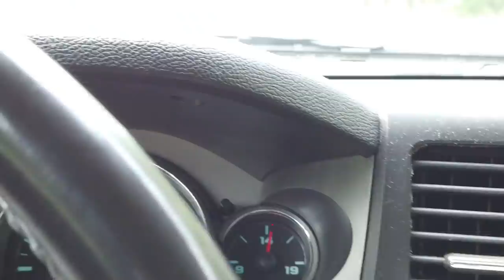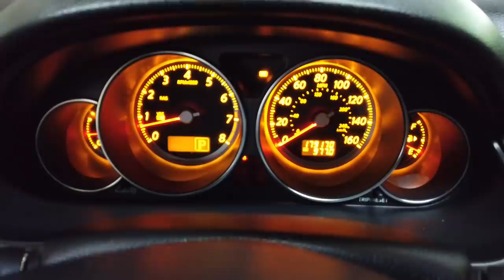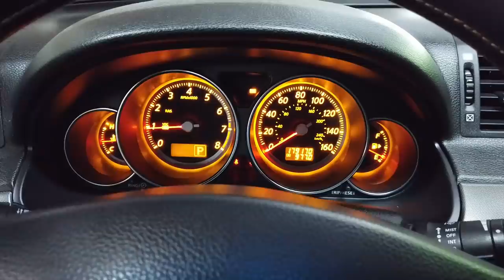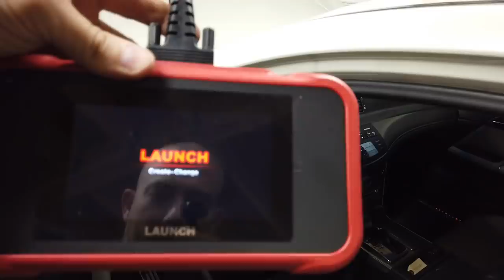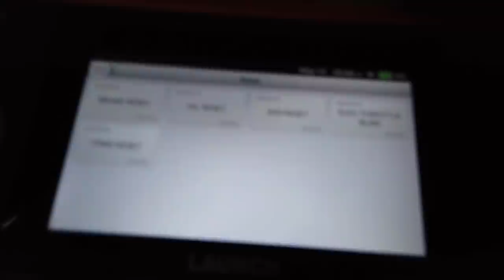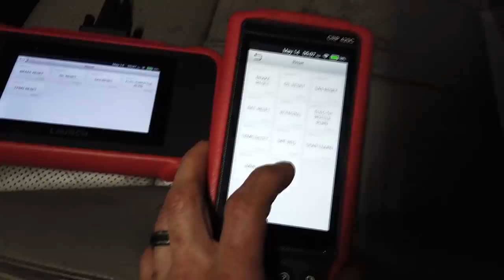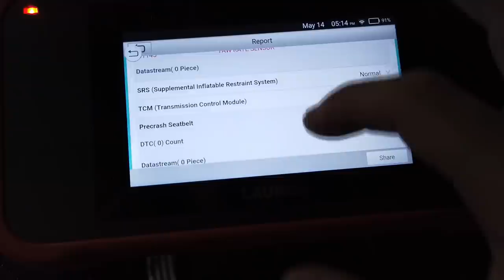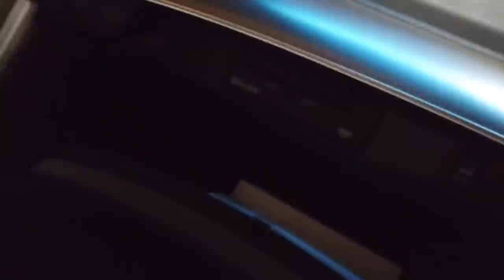I bought a Luxury V8 for $1000 at Copart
I'm so excited for this build to get underway!  This will be my first V8 Car I ever owned.

This is where I bought mine
Launch CRP129E be sure to click “buy from amazon”

It grants $25 off for any order and combines with the built in automatic discounts for 2, 3 or more kits.

Save an extra $30.00 when you apply the coupon on the page!

Best Audew air pump

code: DOKFZQOA
good 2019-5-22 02:00 PDT to  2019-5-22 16:00 PDT

code: XRBESLOJ
good 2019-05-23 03:00 PDT to  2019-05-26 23:59 PDT.

Futurecop! - Nariyeh Thanei (Siamese Youth Remix)